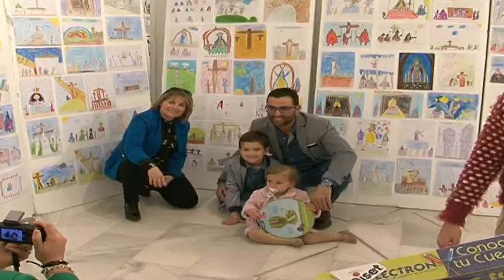Previos Pregón Expo Dibujos Niños